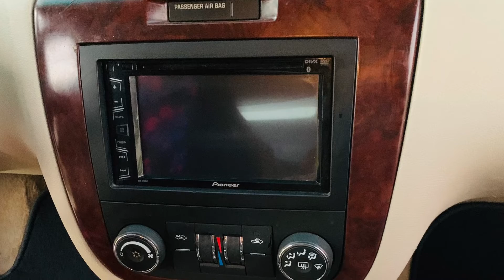Basic Detail 2006 Chevy impala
Broussard’s Mobile Auto Detailing! We service Houston,TX and surrounding areas.

My apologies for not having before videos and pictures I didn’t have the time the customer was In a rush.

Exterior Service’s
✅Hand Wash🧼
✅Decal And Sticker Removal

interior Service’s
✅Full Vacuum interior
✅Deep Super Clean Interior
✅Steam Clean Interior
✅Interior Dressing
✅Air freshener

✅Multi Vehicles Discount

Broussard’s mobile Auto Detailing

Broussardsmad777

Broussardsmad77

Follow us on Google my business